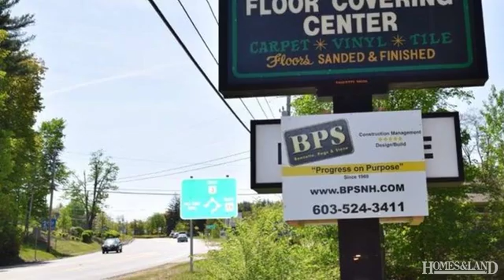$850. Monthly Lease in MEREDITH 03253. Call Chris Kelly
$850./Month Are you looking for office space? Do you need a visible location? Here is 475 sq ft of clean, new, fresh office space located on Route 3 across from Ippolito's Furniture that is ready for you TODAY. That's right, today you can get ready to move into this new location that was designed with you in mind. You can build out some small offices if you need or you can just choose your flooring and have nice open space. The sign space will be great for your exposure. There is a large handicapped bath just outside the door for you and your customers. There is a small sink and counter giving you an area for lunches. The asking price is $850.00/month, and you pay for the electric. Let's look to see if you like this location and if it would work for you, and then we can discuss all the rest. Find out more about this property for sale